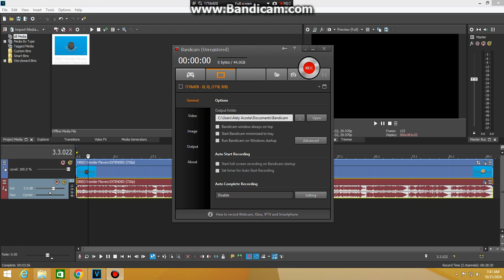How to Make HydrogenRenaultLights